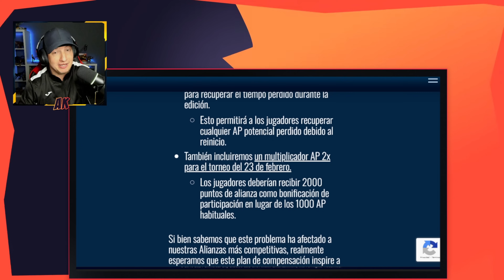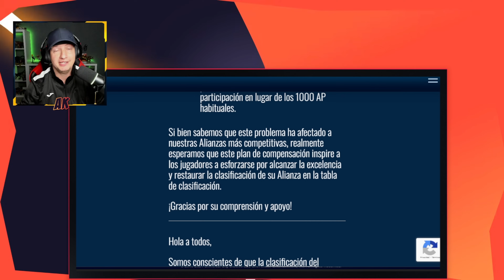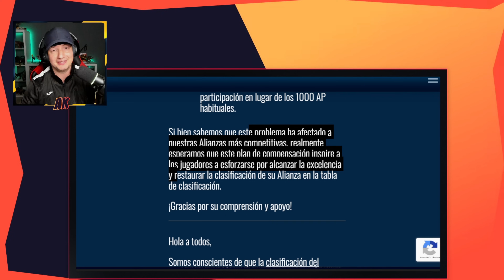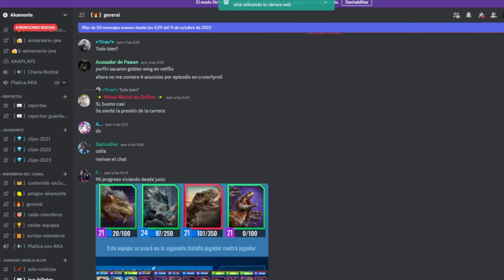EL MEJOR EVENTO del AÑO!!! | Jurassic World Alive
💎Billetes Jurassic World Alive
Promotional code provided courtesy of Ludia Inc.
enlace válido hasta el 20 Feb2024

Ayuda a mejorar el canal de una manera más directa!